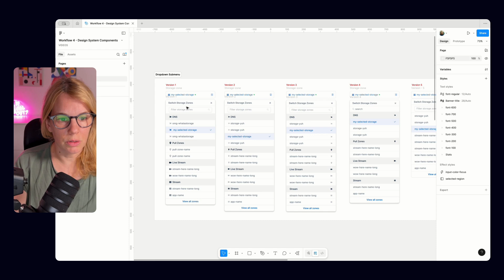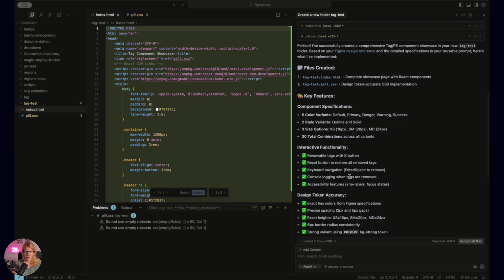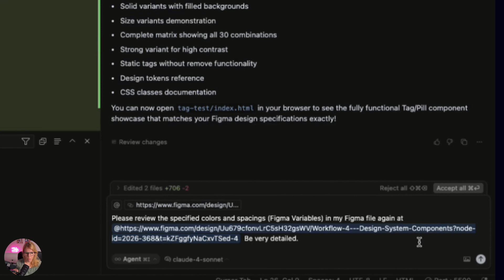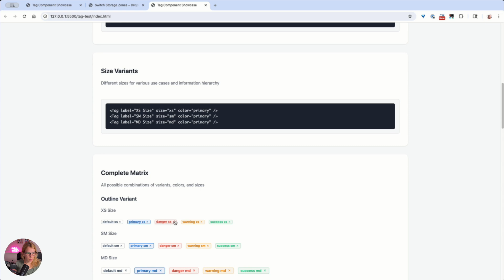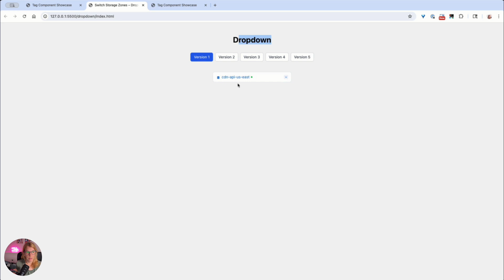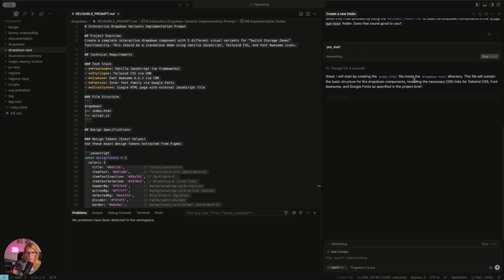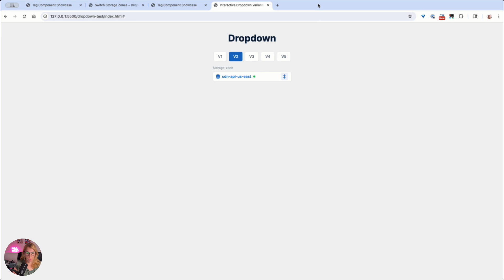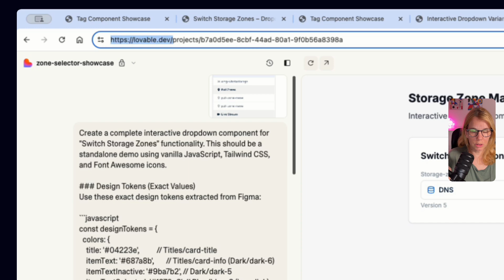Build Interactive Design System Components with Cursor + Figma MCP or Lovable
I recorded a quick walkthrough on how to turn Figma components into interactive code using Cursor + Lovable.dev. 🔥

No fluff. Real components. Actual workflow.

Here's what I built in less than 20 minutes:
✅ Tag component (with all states) + specifications
✅ Dropdown with 5 variations
✅ Interactive prototypes ready for user testing

What you'll learn:
→ How to structure Figma components for MCP
→ The Cursor workflow (Claude 4 Sonnet vs Gemini 2.5 pro)
→ What breaks (and how to fix it)
→ When Lovable.dev helps

The gap between design and development just got smaller.
If you're building or scaling a design system, this streamlines your Figma-to-code workflow.

🧪 Tools mentioned:
→ Cursor
→ Figma MCP
→ Lovable.dev

Who's testing this workflow? 🙌

If you don't know how to set up Figma MCP and Cursor, check my first video